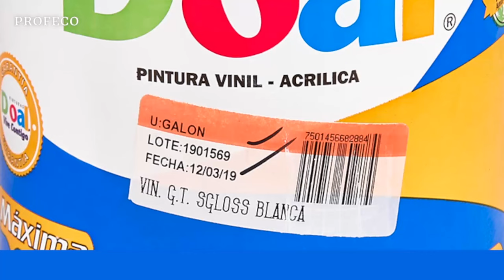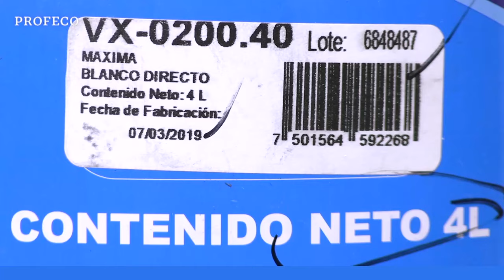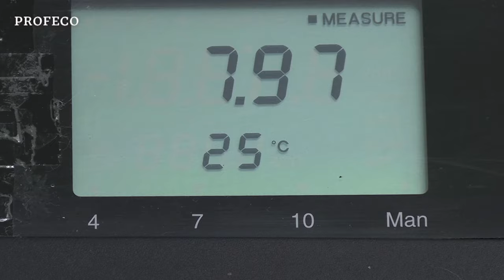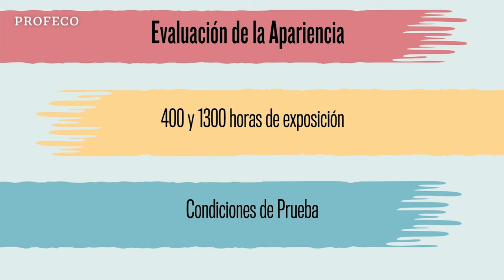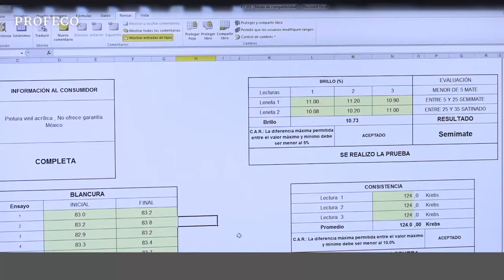Pinturas de Látex | Estudio de Calidad | Profeco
Se analizaron 23 marcas de color blanco, en presentación de 4 litros. Las cuales se clasifican en:
100% Vinílicas
Vinil-acrílias
100% acrílicas
Según el tipo de resina que contengan es su resistencia, infórmate para elegir la mejor. Consulta el Estudio de Calidad completo